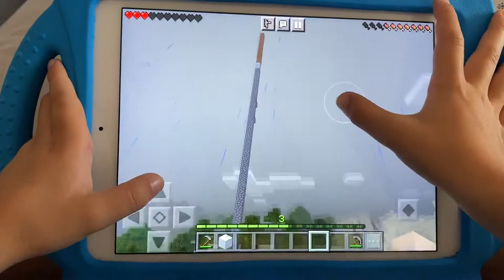Benjamin gameplay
Minecraft